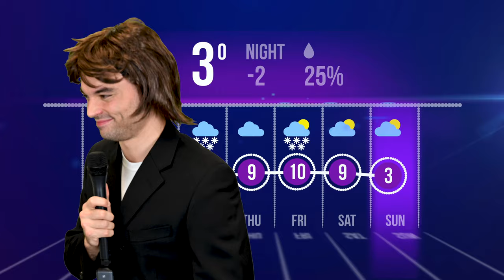We Back On It (Breaking News Edition)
Hyper Fenton & Moflo Music are having some fun with these random videos Leading up to the AwkwardAlbum Save the song on Spotify!